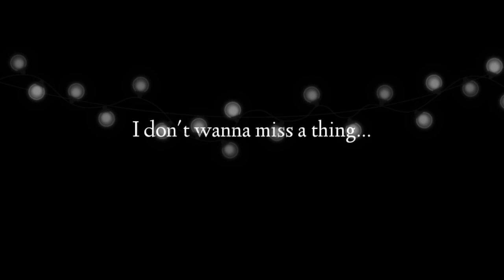I don't wanna miss a thing Violin cover ni Teacher Icay💕🎻